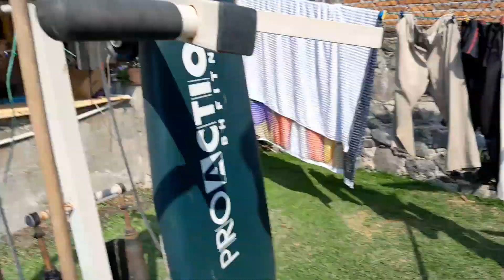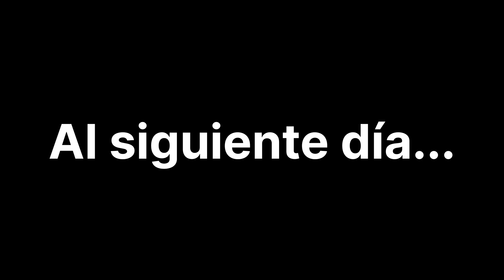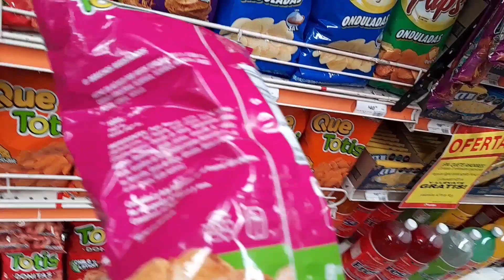Ya toco el Cuerna ahora va la Vaca | VAGANDO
Seguimos paseando y haciendo tonterías por Cuernavaca, esta vez paseamos por una plaza y aplique un poco de mi conocimiento para reparar un aparato

Recuerda seguirme en mis redes, también subimos cosas buenas